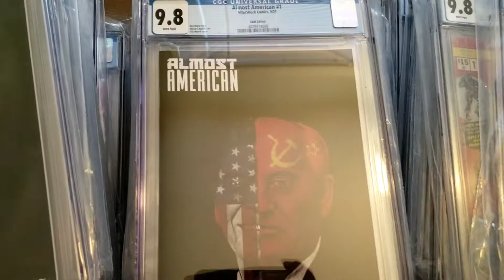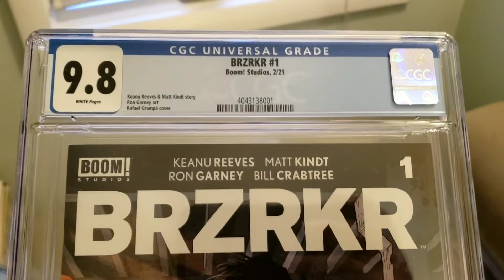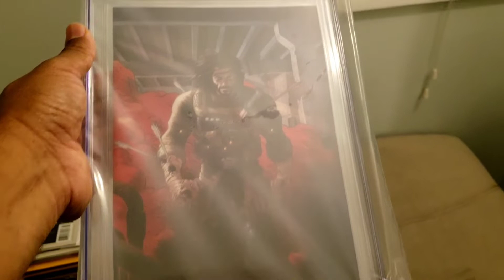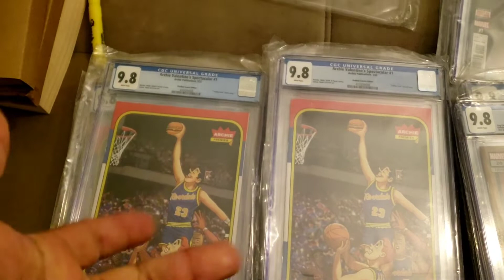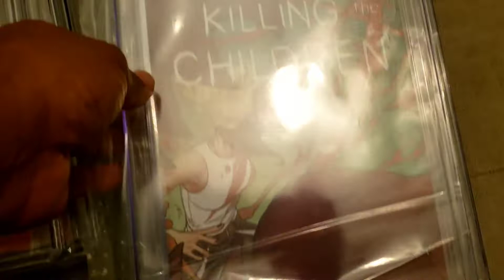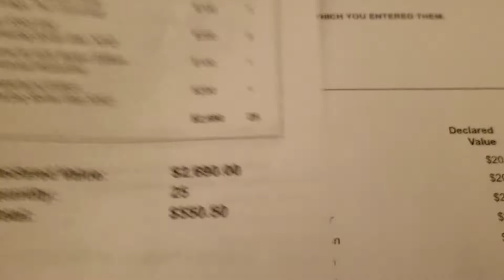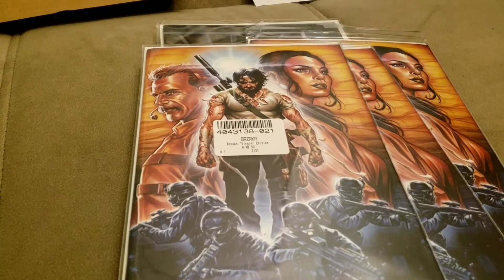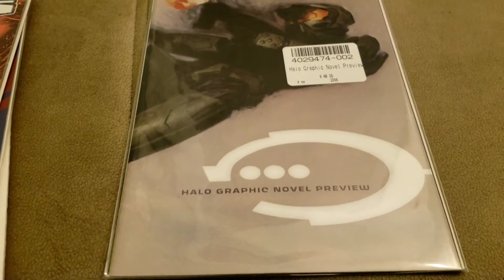Chump Change 75 Book Pre-Screen lot BACK from CGC....great covers though!